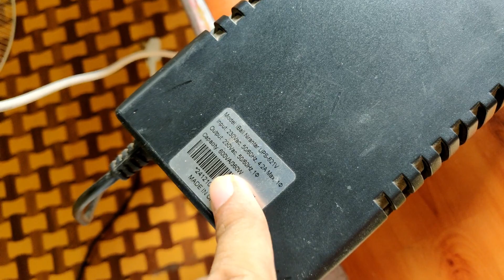Using Air Cooler With Computer Ups - Can We Use Led Light Fan And Cooler Using Small UPS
This is an amazing Video With Computer Ups . In this Video Am Going to try Run Air Cooler , led Bulb And Tube light , Ceiling fan  and table fan using a small Computer UPS .

Can We Use Air Cooler With Computer UPS